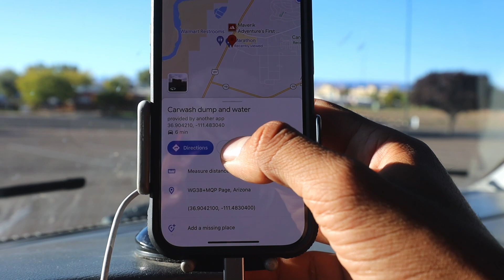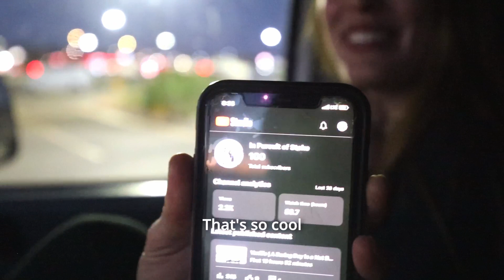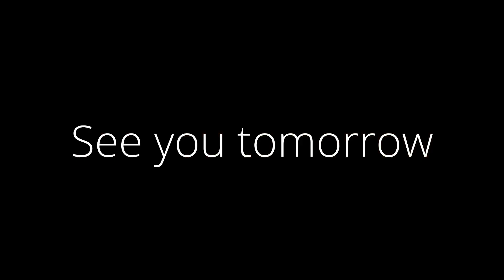Vanlife | A remote workday living in a van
Daily Vlog 20 - Today we spend the day working and then temporarily fix our duct taped coolant hose so we can make the 200 mile drive to St. George, Utah, where we spend the night in a Cracker Barrel parking lot.

We’re Sarah and Michael, two vanlifers traveling wherever the road takes us in our converted overland 4x4 Ford Econoline. From rock climbing big mountains and exploring dense urban cities, you can find us chasing the next adventure in our campervan with our sidekick Nugget in tow. Follow along as we navigate the ups and downs of life on the road while working as wedding and elopement photographer and videographers.